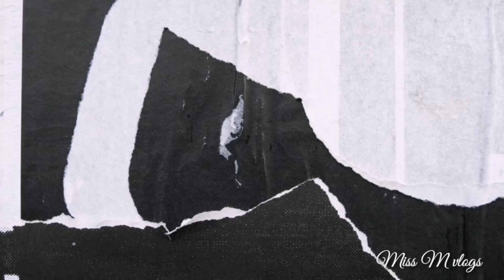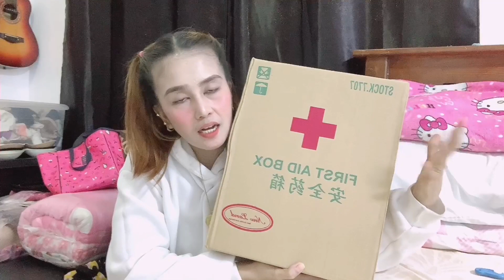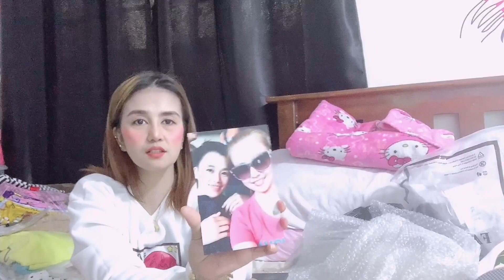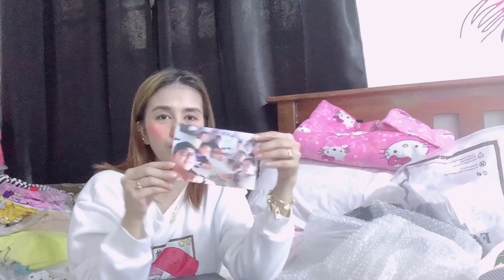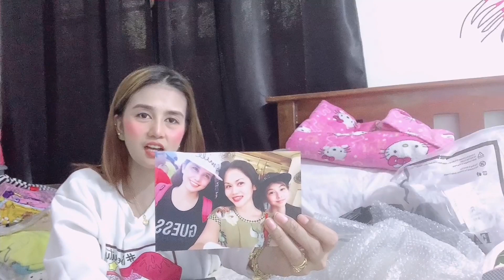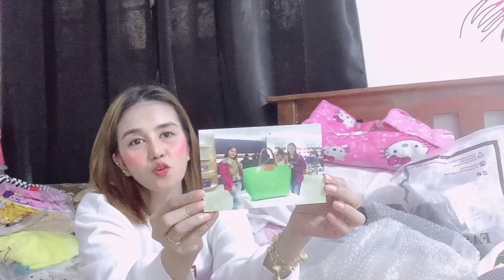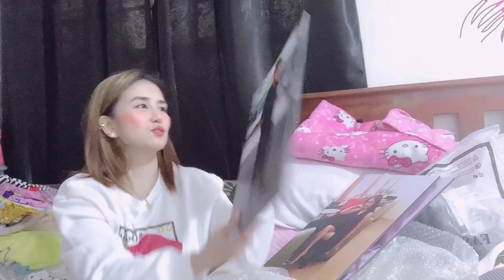Online shopping tayo lazada at shopee| mji vlogs